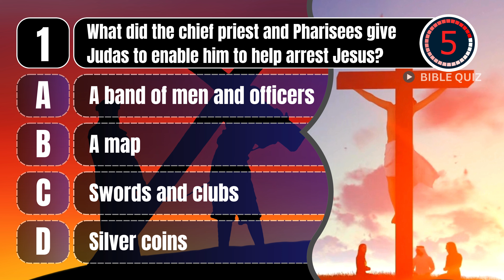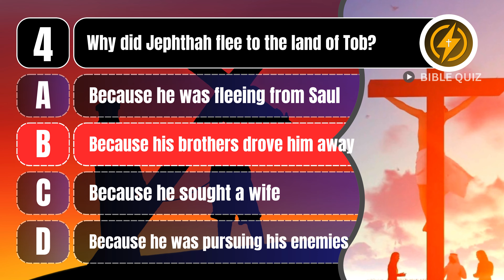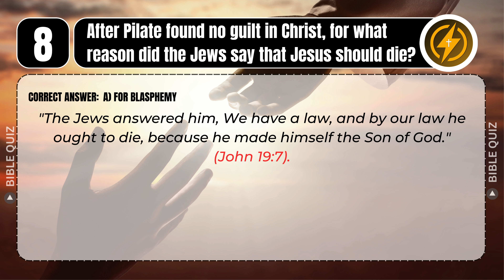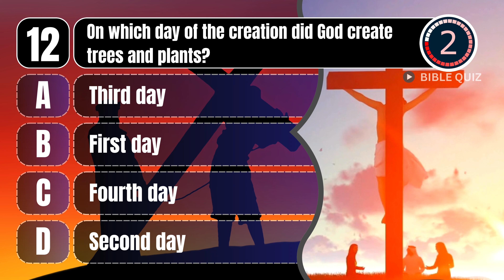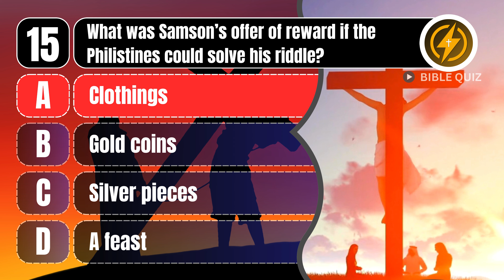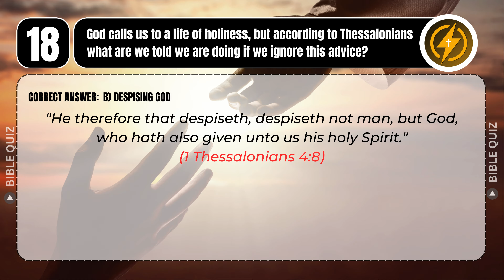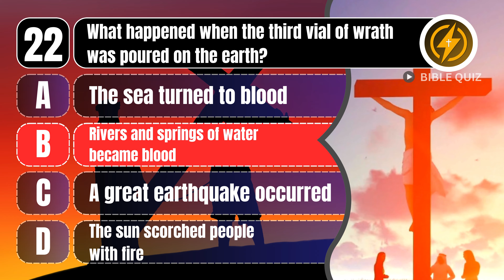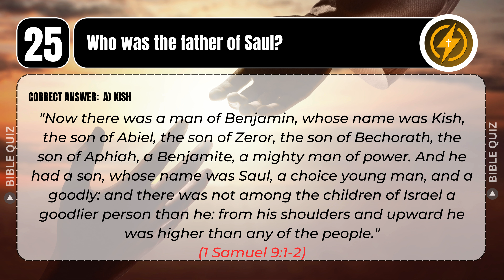IMPOSSIBLE BIBLE QUIZ (4K) - 25 Bible Questions ABOUT GENESIS TO REVELATION - Bible Quiz Channel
Do you know your Bible from Genesis to Revelation? Test your knowledge with this impossible Bible quiz containing 25 challenging questions covering the entire Bible.

From famous stories to lesser-known facts, this quiz of the Bible will truly put your knowledge to the test. Are you ready to take on this hard Bible quiz? Watch now and see how many questions you can answer correctly!
Let's Bible Study with Quiz Of The Bible to test your Bible knowledge.
00:00 - Intro Bible Quiz Channel
00:18 - Question 1
01:00 - Question 2
02:00 - Question 3
✝ 66 BIBLE QUIZ TO TEST YOUR KNOWLEDGE ABOUT 66 BOOKS OF BIBLE - BIBLE TEST - BIBLE QUESTIONS